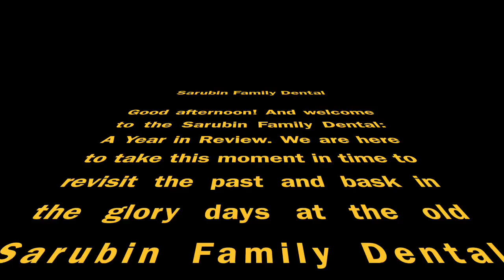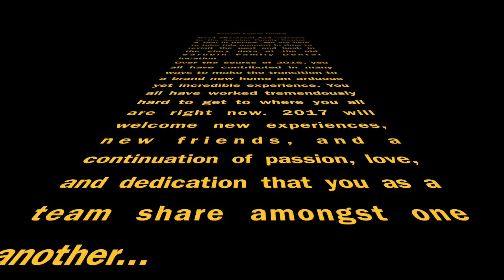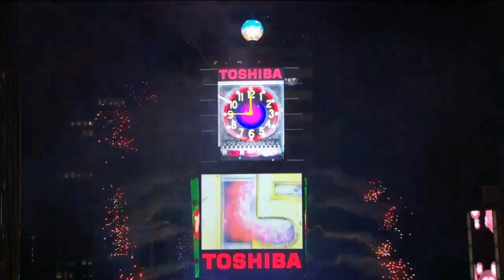Sarubin Family Dental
This video is about Sarubin Family Dental: A Year in Review - Also as a quick disclaimer: I DO NOT OWN ANY OF THE SONGS AND VIDEO FOOTAGE THAT ACCOMPANY THIS VIDEO.